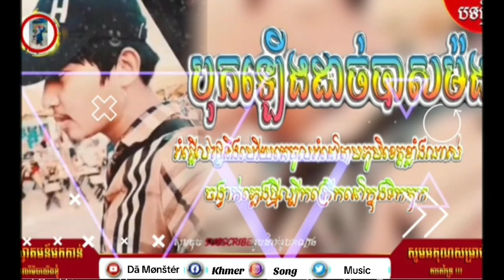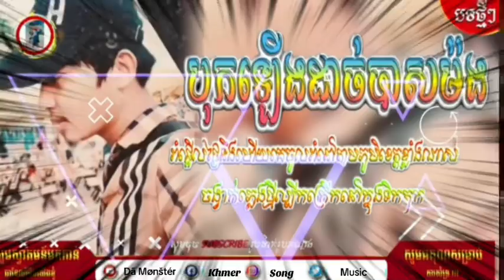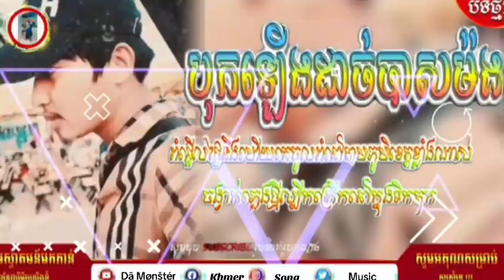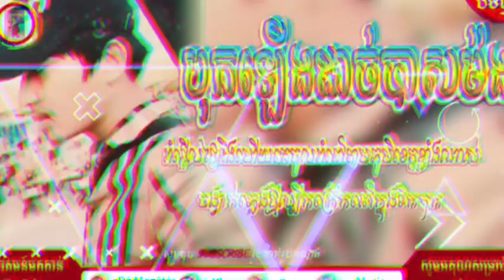អូនៗ បទថ្មី រ៉េបថ្មី2024 official audio ( Dã Møńštêr ) Rab Song New song #2023